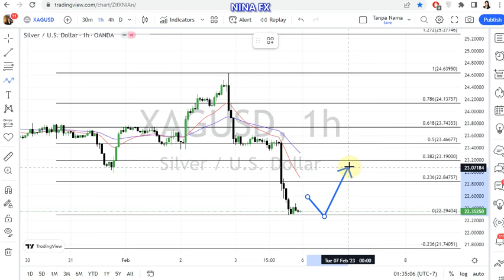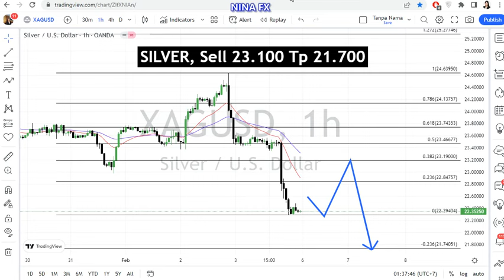Silver Daily Forecast on February 6, 2023 by Nina Fx